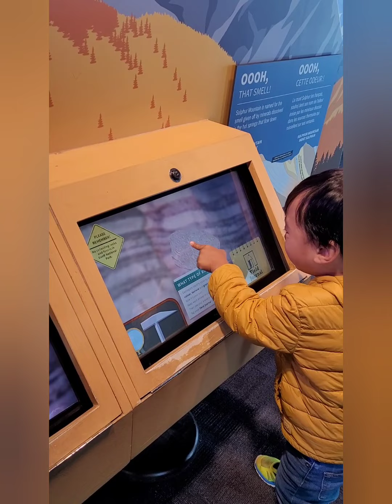BANFF GONDOLA RIDE - CANADA'S NATIONAL ATTRACTION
The unedited real life experience during the ride and at the top of the mountain.